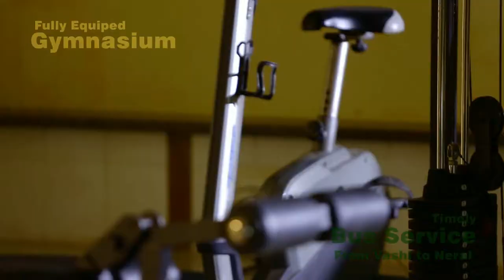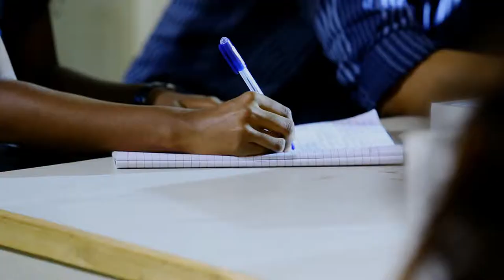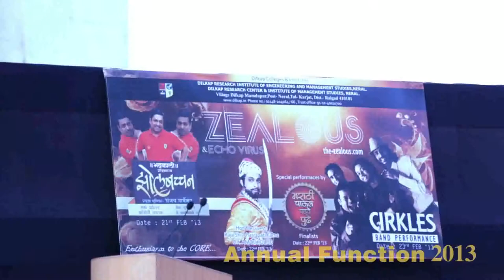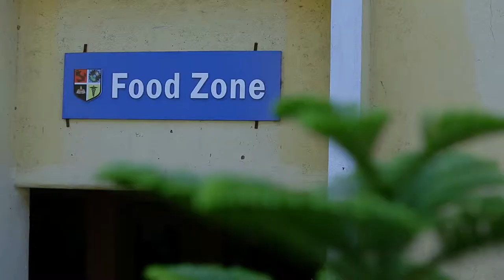Dilkap promotional video - Engineering [HD 1080p]